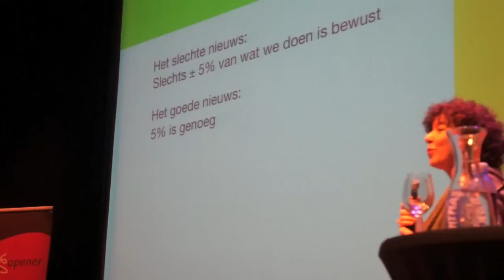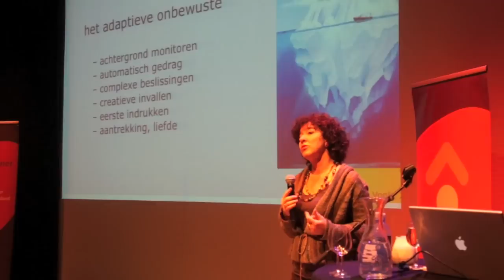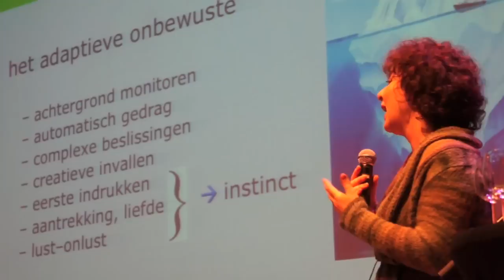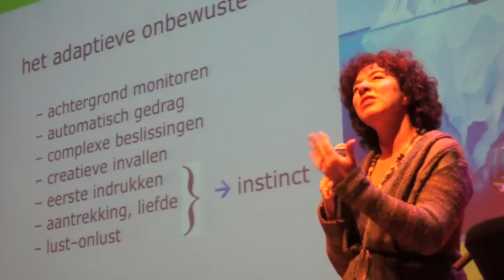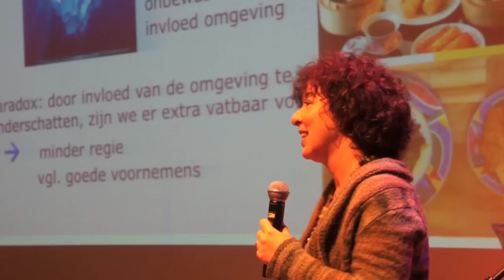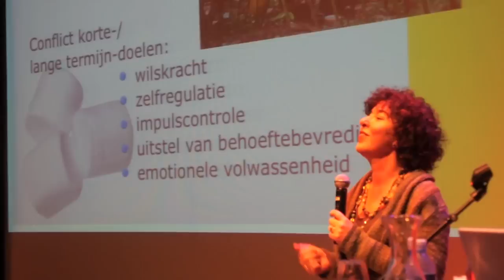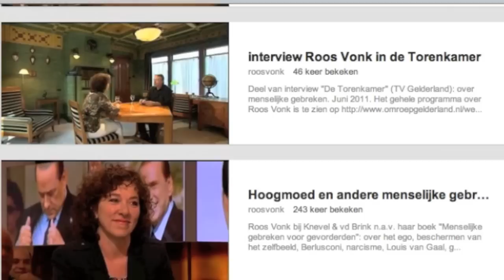Roos Vonk 2012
Op zondag 15 januari 2012 verzorgt Roos Vonk, op uitnodiging van BasisBibliotheek Maasland, de vijfde lezing in de reeks 'Who's in control?'. De bijeenkomst vindt plaats in De Groene Engel in Oss.